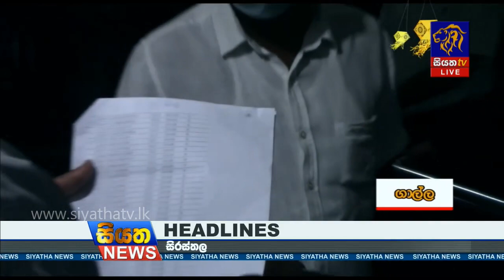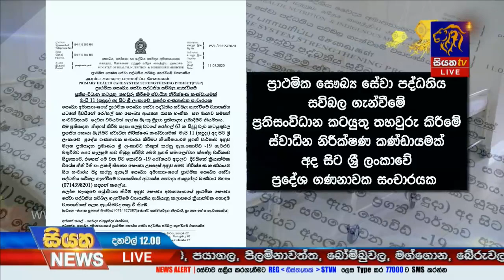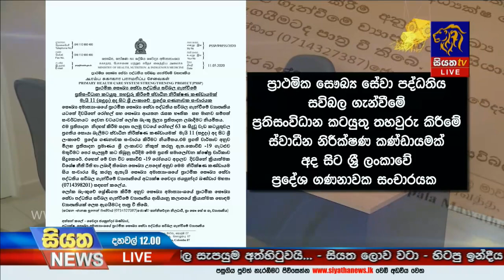Siyatha News | 12.00 PM | 11 - 05 - 2020